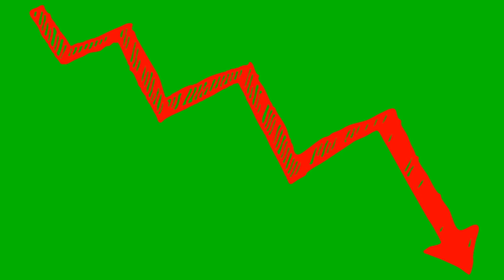🐕 The Most Poisonous Houseplants for Dogs - TOP 10 Most Toxic Houseplants for Dogs!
Do you keep one of the most poisonous houseplants for dogs in your home? If so, remove them immediately! Check the TOP 10 most toxic houseplants for dogs and keep them away from your dogs...

Bitcoin: 14yyb87SSpzXpLnoXCa9ff6kLY5oEJjUwP

✌️ Transcription ✌️
The world of beautiful plants is often extremely toxic for our dogs.

Depending on the amount ingested, symptoms in dogs can range from vomiting and organ failure to fatal consequences.

That’s why it's important to know which houseplants are toxic to dogs even in small quantities. Do you agree?

After watching this video, you will know which dogs you can safely pet.

TOP 10 most toxic houseplants for dogs:
10) Lilium spp. and Hemerocallis spp.
9) Aloe Vera.
8) Narcissus spp.
7) Kalanchoe spp.
6) Autumn Crocus or Colchicum autumnale.
5) Ricinus communis.
4) Laurel or Prunus laurocerasus.
3) Foxglove or Digitalis purpurea.
2) Lily of the Valley or Convallaria majalis.
1) The most toxic houseplant for dogs is Oleander.

These are just some of the most dangerous plants for dogs, but the list is much longer. It’s crucial to know these most dangerous species and keep them out of your pet’s reach.

I hope this video has helped you understand the world of dangerous plants for dogs better and that you’ll be more careful to prevent your pet from getting poisoned.

Take care!

Materials:
1. Healthy Pet Systems:
2. Pictory